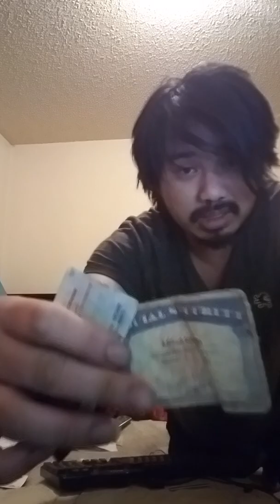Nguyen K Hong & the people world wide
I believe in forever, mãi mãi decisions so well put our money where our mouth is and be in humanity and the world.  Even the ones framing me isn't intending the amount harm and will still not move forward with investments for the people and world morally.

Thanks family, friends, and forever mãi mãi family and companies I own.  Yall are brilliant.